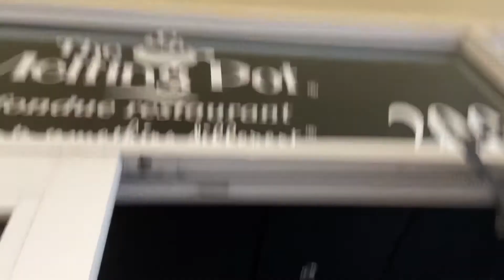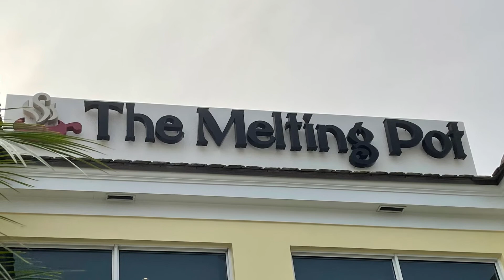24k birthday vlog in palm beach ft the Melting pot 🫕🥂🎉💗🥳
It’s my 24th birthday !
Come join me on my birthday 🥳🫕🥂🎉